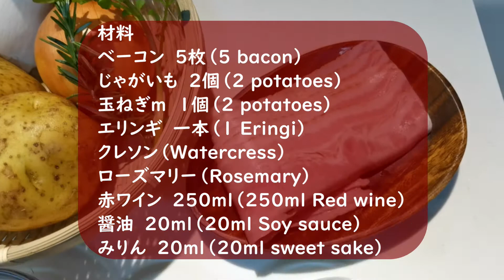【食戟のソーマ】なんちゃってローストポーク Food Wars(Shokugeki no Soma) 【アニメ再現料理作ってみた】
今回は#食戟のソーマの幸平創真のなんちゃってローストポークです。

This time is the Roast pork from # Food Wars

このチャンネルはアニメの料理を再現する番組です。

週2本ほど、17時にアップロード予定です。

再現リクエスト随時募集中です。
コメント欄に記入お願いします。

This channel is a program that reproduces the cooking of anime.

 I plan to upload about 2 files a week.

 Reproduction requests are being accepted at any time.
Please fill in the comment field.